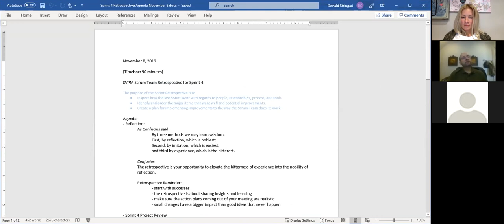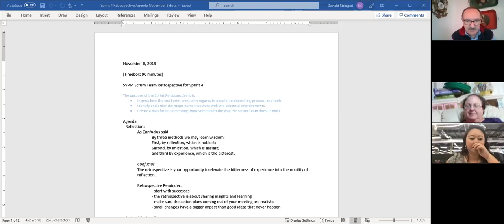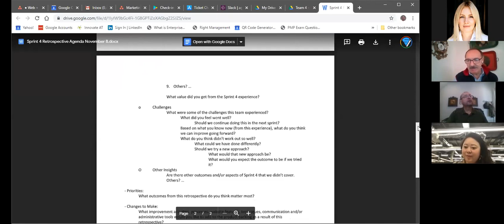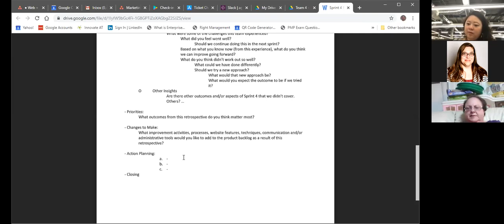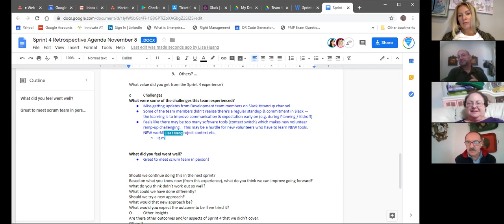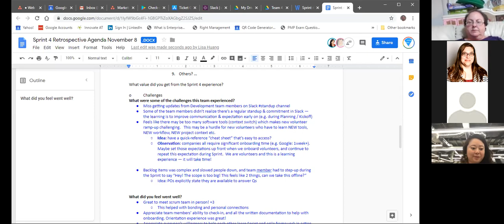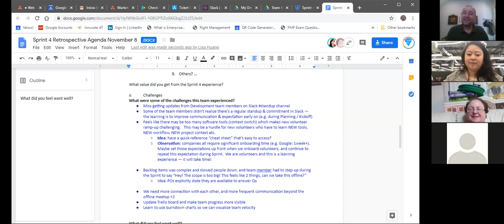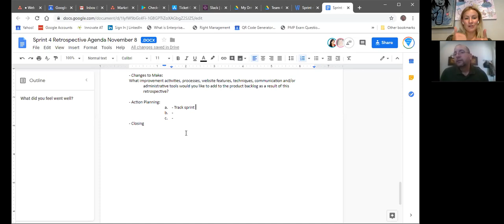11.08_SVPM_Sprint 4 Retrospective Meeting (90 min)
The goal of this Sprint Retrospective Meeting  is for you to:
✅ Inspect how the last Sprint went with regards to people, relationships, processes, and tools.
✅ Identify and order the major items that went well and potential improvements.
✅ Create a plan for implementing improvements to the way the Scrum Team does its work.